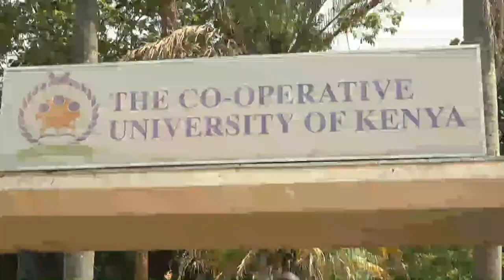CULTURAL WEEK (CO-OPERATIVE UNIVERSITY OF KENYA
BUILDING RESILIENCE BY CELEBRATING OUR CULTURES